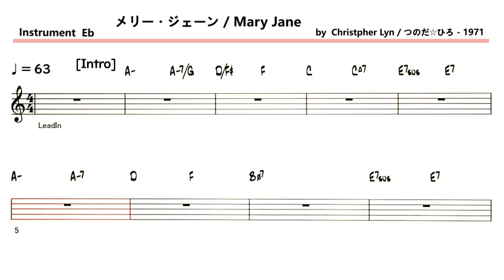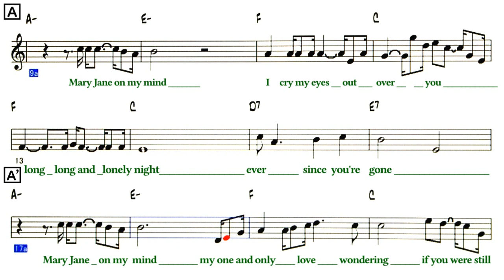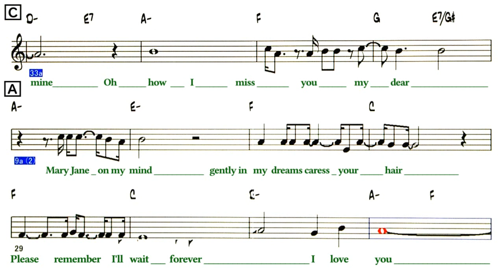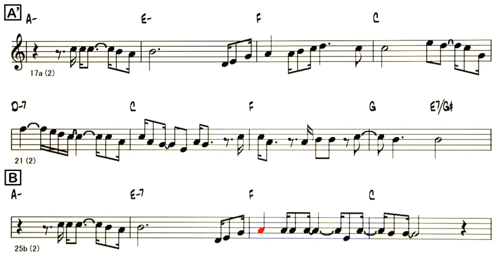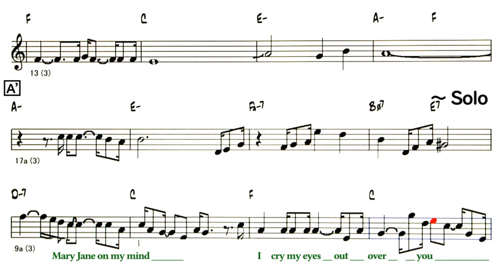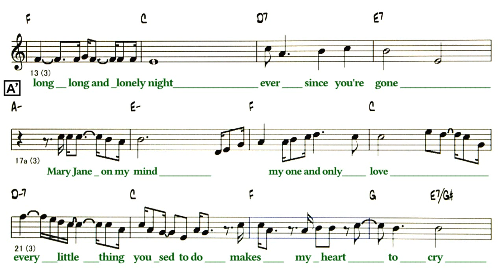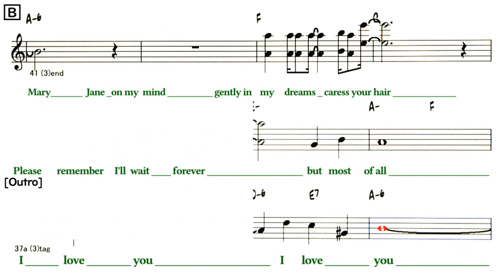JP - メリー・ジェーン / Mary Jane - Sample ( 🎷 Eb )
メリー・ジェーン / Mary Jane
( by   Christpher Lyn / つのだ☆ひろ - 1972 )
・アレンジあり、市販の楽譜とは違います
There is an arrangement, and it is different from the commercially available sheet music
Lyrics
[Intro]
A
Mary Jane on my mind
I cry my eyes out over you
Long long and lonely night
Ever since you're gone
A'
My one and only love
Wondering if you were still mine
Oh how I miss you my dear
B
Gently in my dreams caress your hair
Please remember I'll wait forever
I love you
C
[Interlude]
Solo - A A' B C
A
A'
Every little thing you used to do
Mekes my heart to cry
B
But most of all I love you
[Outro]